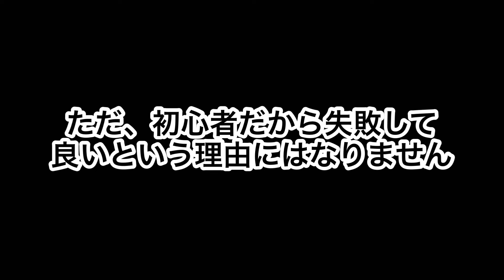【練習しない歯医者はダメ！】良い歯医者さんは一生勉強、一生練習している､､､らしい。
なかの歯科での歯科医の研修風景を動画にしてみました。

当院では、歯科衛生士は、月に一回外部講師による研修会を行い、技術と知識の研鑽を行っているが、その間、歯科医師は何をしているのか？
マンツーマンで特訓してます。
歯科治療における練習は、一言で言うと、正しい事を反復して行う事。
間違った事をいくら繰り返しても、意味がないどころか、悪です。
正しい知識を持ち、そしてそれをひたすら繰り返す。
これが上達への近道と思います。
人に教える事で、自分が1番勉強になります。
これは僕が、師匠に教えてもらった事です。
過去から未来へ、受け継がれていくもの。
その鎖の一環に、自分もなりたい。